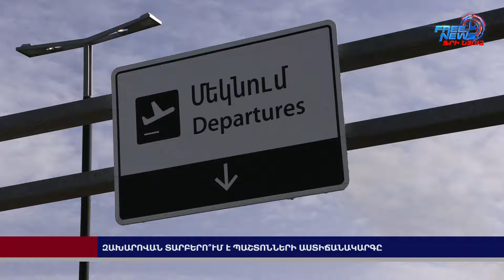«Բռիությանը նմանվող ինչ-որ բան». Զախարովան տարբերո՞ւմ է պաշտոնների աստիճանակարգը